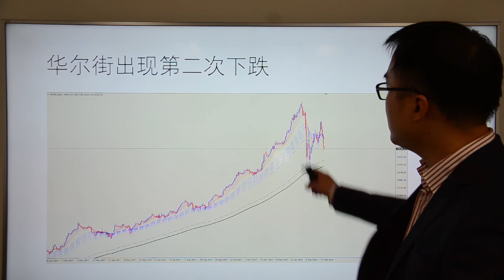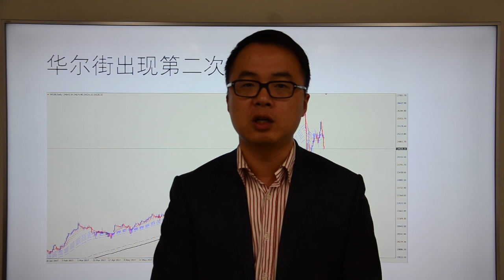Go Markets 2018年每日财经点评3月2日周五（金融的实质与美股第二次下跌引起的警觉）